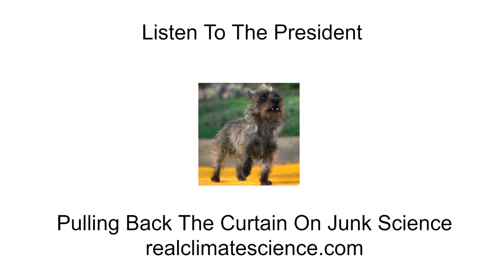Listen To The President (YouTube Censorship Version)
Because of censorship I no longer can post anything meaningful on YouTube, but you will find my best work moving forwards on other platforms which still support civil rights :